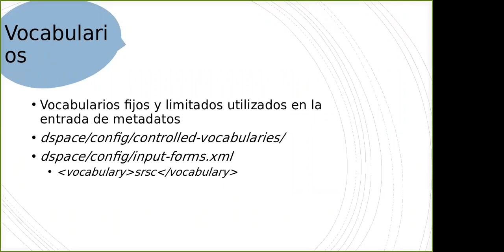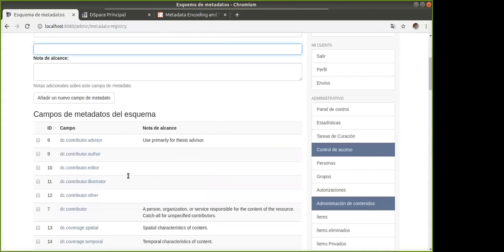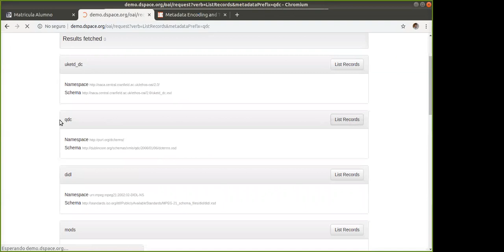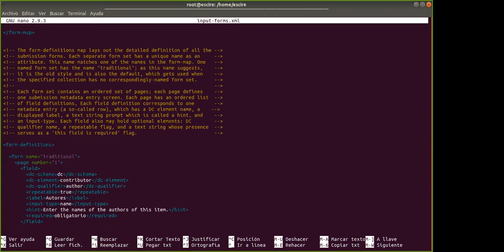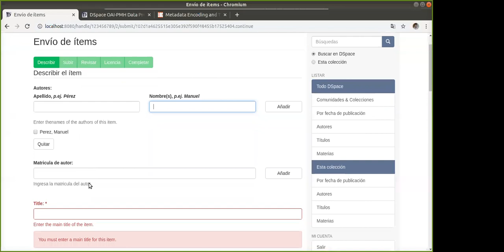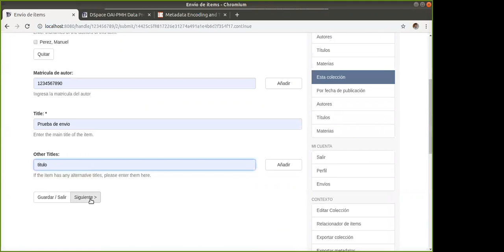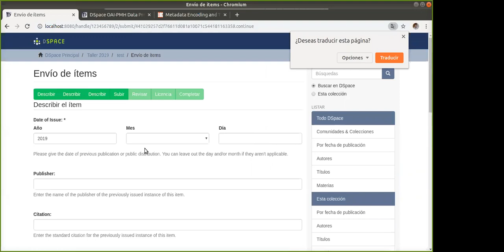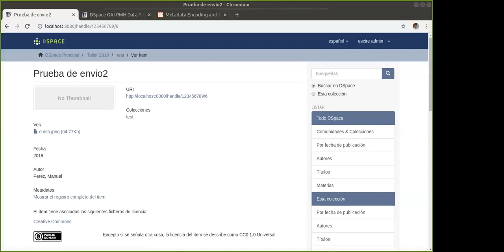Taller DSpace Sesión 3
Taller para dar a conocer la instalación, configuración y personalización de DSpace, enfocado a usuarios de Latinoamerica